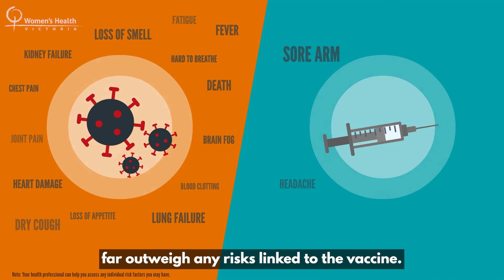4. COVID-19 Vaccines and Side Effects for Women (Updated)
Like all medicines, COVID-19 vaccines can have some side effects. This video discusses the most common side effects to COVID-19 vaccines, and why there might be some differences for women (hint: it's to do with a stronger immune response! 💪💪)

Find out more in our video, and see your health professional if you have any concerns.